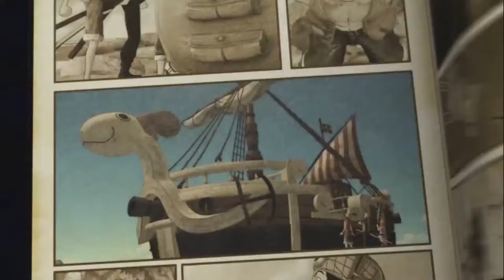!Sere el Rey de los piratas¡ Let's play One Piece Pirate Warrior 3 Prologo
Hey que pasa gente aqui os traigo un juego que me esta gustando mucho y que quiero traer al canal a si que dejadme vuestra opinion en los comentarios :D